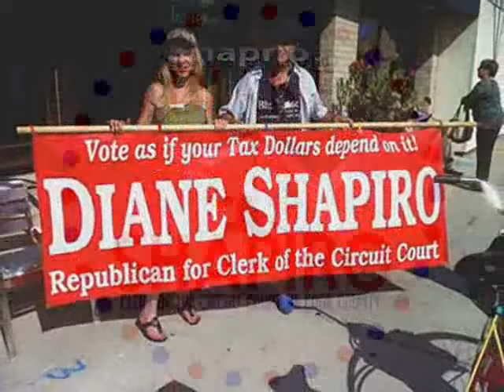We Need Shapiro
Diane Shapiro For Cook County Circurt Court Clerk 2016